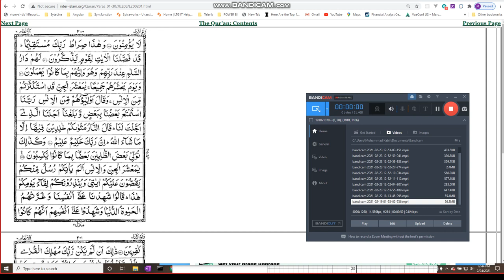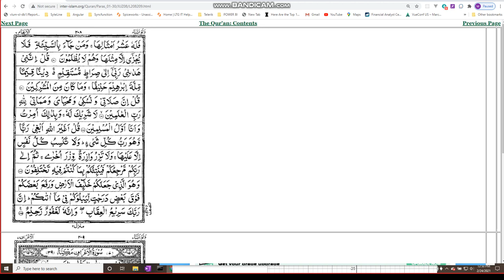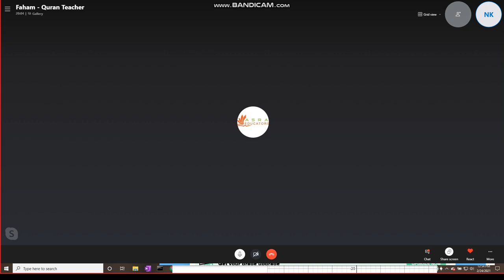Some Sorah An'aam Recitation--8th Joz